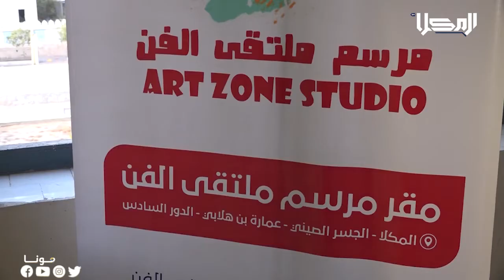تقرير | مرسم ملتقى الفن بالمكلا جمال ابداعي يحكي تاريخ وثقافة حضرموت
المبدعون هم صفوة المجتمع يأخذون من ابداعاتهم ما يجعل مجتمعهم في اعلى الدرجات، مرسم ملتقى الفن بالمكلا احتوى على العديد من المبدعين، ولإبراز ابداعاتهم شارك الملتقى في فعاليات أسبوع البلدة بمتحف المكلا لإظهارها.